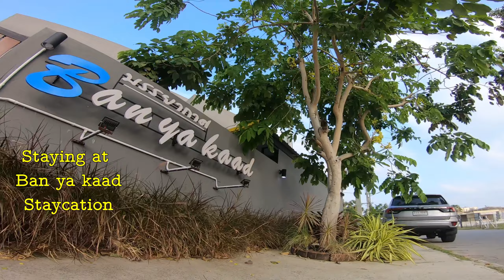Lazy flying around Ban ya kaad...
Staying at Ban ya kaad. Had a good time! Thanks everybody!

My stuff:
7 inch FPVCycle Cineglide frame
FPVCycle 30mm motors 1420kv
Cyclone 7056c Pro  props
crossfire nano diversity
TBS  VTX
Aikon FC
Hobbywing 60A esc
Foxeer t-rex
Fox Lolli antenna

Two 5-inch quads almost identical:
Source One
T-Motor F60 PRO III 1750KV
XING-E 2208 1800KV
Gemfan Wind Dancer or Gemfan 5152 two blade props
T-motor 60A 4in1
Anniversary Special Edition 4 PCS Racerstar SPROG X 35A
Unify Pro 5V V2
Homebuilt cloverleaf antennas
T-motor F7, Matek System F722-SE

FrSky QX7, hall sensor gimbals
Crossfire TX
Fatshark HD3
TBS Fusion Receiver
ImmersionRC patch antenna
Fatshark skew planar wheel

iCharger X6
SkyRC iMax B6 Mini